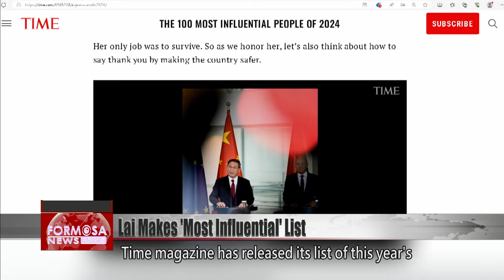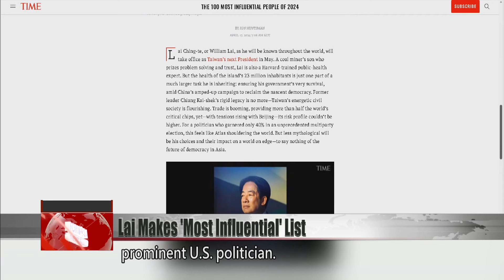President-elect Lai makes Time’s most influential list for 2024｜Taiwan News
President-elect Lai Ching-te has been named one of Time magazine’s most influential people of 2024. Lai’s entry for the annual ranking was written by former U.S. Ambassador to China John Huntsman, who compared Lai to the mythological Atlas who must shoulder the world.

Time magazine has released its list of this year’s 100 most influential people. Lai Ching-te, who will become Taiwan president on May 20, was included in the Leaders category, alongside Philippine President Ferdinand “Bongbong” Marcos and Chinese Premier Li Qiang. Nvidia CEO Jensen Huang was listed under Innovators.

Olivia Lin
Presidential Office spokesperson
This international recognition affirms the democratic achievements of the people of Taiwan. In the future, Vice President Lai will uphold Taiwan’s democracy. He will work with likeminded nations to maintain regional peace and stability and lead the nation forward.

On its webpage introducing Lai, Time magazine features a contemplative portrait of him and a tribute written by a prominent U.S. politician.

Jon Huntsman, Jr., who ran in the 2012 Democratic presidential primaries, is a former governor of Utah and one-time U.S. ambassador to China. In his tribute, he introduced Lai as Taiwan’s next president. Lai is inheriting the large task of “ensuring his government’s very survival” amid Chinese aggression, he wrote. The article noted that Taiwan supplies more than half of the world’s chips, but has never been at higher risk due to tensions with China. Huntsman said that for Lai, the tasks ahead might make him feel like “Atlas shouldering the world.” He said Lai’s decisions will affect the world and the future of democracy in Asia. On social media, Lai responded to the tribute, writing that Taiwan will continue to take steady and confident steps forward, as it shoulders the responsibilities of the times.

Lin Chun-hsien
DPP lawmaker
This is not just a personal achievement for Lai Ching-te, but one for the entire nation. It highlights the importance of Taiwan. Because of our geopolitical position and economic strength, the international spotlight shines on Taiwan’s president.

This isn’t the first time Taiwan’s leadership made Time’s list of influential people. President Tsai Ing-wen was included twice. With its leadership making global headlines, it’s clear that the eyes of the world are on Taiwan.